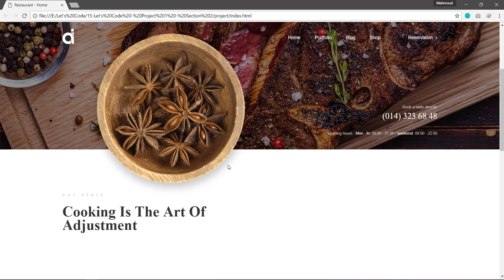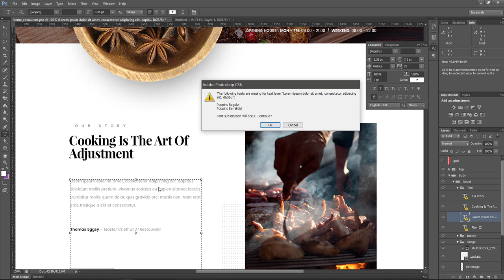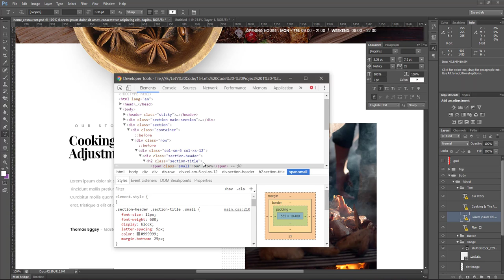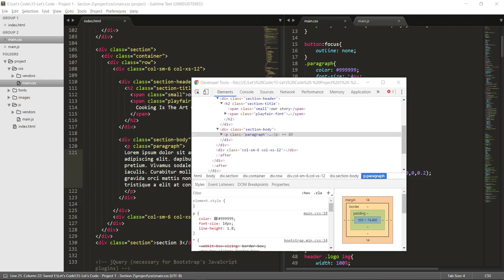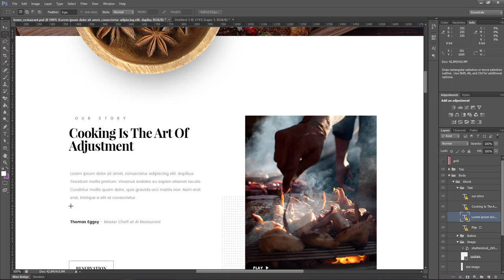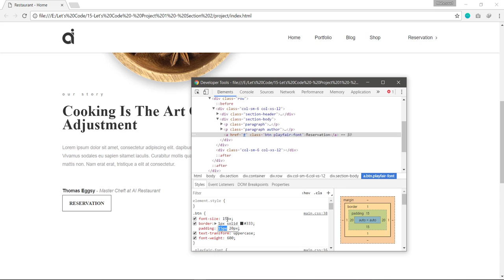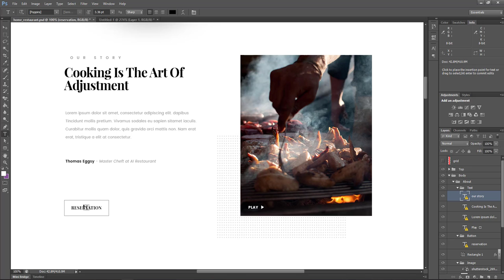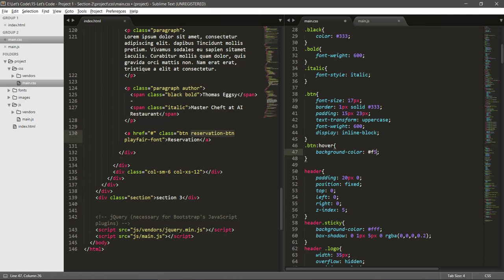16-Let's Code - Project 1 - Our Story Section content